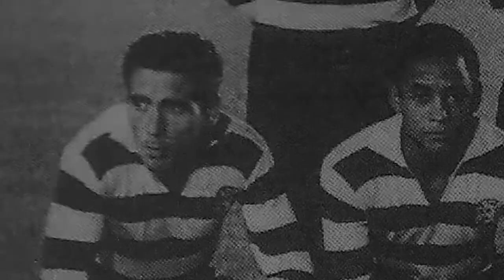Figueiredo - Sporting CP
Ernesto Figueiredo, nasceu a 6 de Julho de 1937 em Tomar - Portugal. Posição: Avançado.
Avançado muito combativo, forte, prático e eficaz, ficou na história do Sporting como um dos seus maiores goleadores de sempre.
Jogou no Matrena, U.Tomar e Cernache antes de se transferir para o Sporting em 1960, onde chegou aos 23 anos como um desconhecido vindo de um modesto clube do interior, e logo na sua primeira temporada de Leão ao peito, conseguiu ser o melhor marcador da equipa, apesar de ser o jogador mais barato do plantel.
No Sporting esteve 8 épocas, realizando 238 jogos oficiais pela equipa principal do Clube, marcando 149 golos, e conquistando dois Campeonatos Nacionais, uma Taça de Portugal e a Taça das Taças de 1964, na qual foi figura de destaque ao marcar 6 golos, 2 deles na Final.
Ficou conhecido como o «Altafini de Cernache», devido à sua propensão para marcar golos ao Benfica, 9 no total. Essa alcunha provinha do jogador do Milan, José João Altafini, que marcou dois golos ao Benfica na final da Taça dos Campeões Europeus em 1963.
Sagrou-se o melhor marcador do campeonato nacional de 1965/66 a par de Eusébio, ao apontar 25 golos, apesar de não marcar penaltis e de lhe terem retirado indevidamente um golo.
Foi 6 vezes internacional, tendo feito parte da célebre equipa dos “Magriços” que ficou em 3º lugar no Mundial de 1966, onde no entanto não chegou a jogar, depois de se ter estreado na nossa Selecção principal nos jogos de preparação para a fase final dessa competição.
Em 1968 já com 31 anos transferiu-se para o Vitória de Setúbal, onde esteve duas temporadas e contabilizou mais 4 internacionalizações.
Posteriormente foi jogar para a Bélgica, regressando depois a Portugal para representar o Esperança de Lagos e ainda jogou no clube da sua terra que ajudou a subir à 3ª divisão.
Em 1999 foi distinguido com o Prémio Stromp na categoria Saudade.

Imagem: RTP (Rádio Televisão Portuguesa) e Youtube.